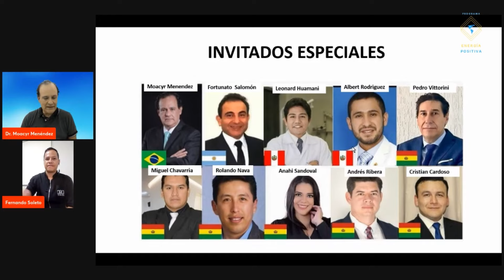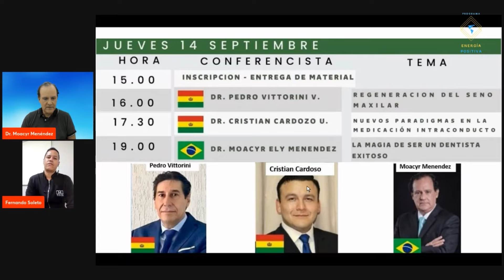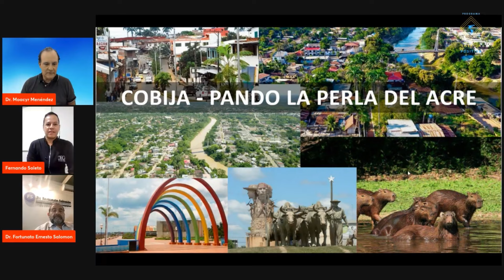Congreso Internacional de Odontologia de Pando - Bolivia de 14 a 16 de septiembre.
Participa del Congreso Internacional de Pando - Cobija  -  Bolivia
De 14 a 16 de septiembre
Inscripciones:
+591 726—28005 – Fernando Soleto

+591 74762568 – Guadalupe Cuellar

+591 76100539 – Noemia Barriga